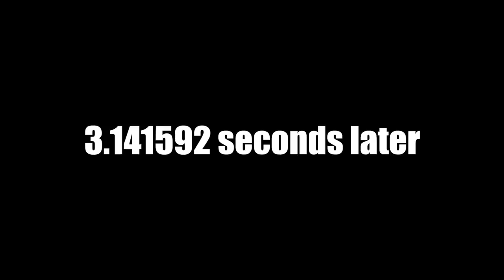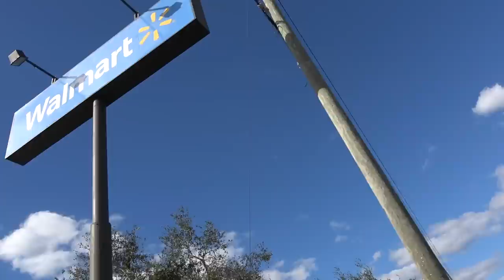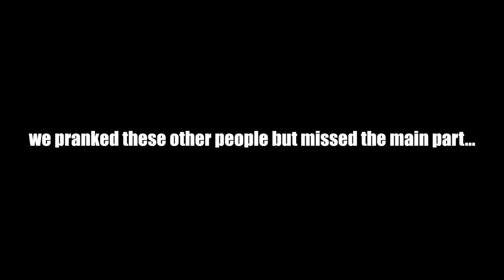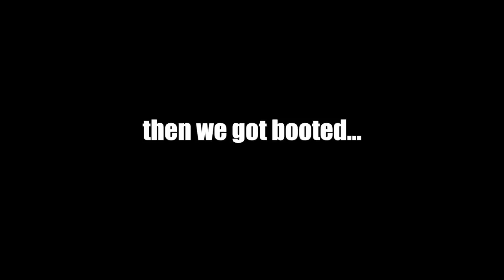GIANT TEDDY BEAR SURPRISE Valentines Day PRANK!!!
The Ireland Boys went to beach with some friends and and tried to catch a bird. Then the next day took a GIANT TEDDY BEAR costume into Walmart and pulled a Walmart Prank / scare prank in stores / a valentines day prank . They surprised Walmart workers and customers while wearing the giant bear suit to wish some people Happy Valentines Day, but some people weren't too happy.